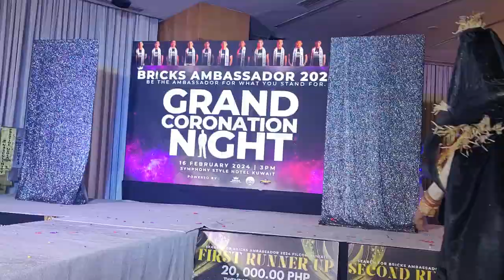Bricks Ambassador National Costume February 16 2024